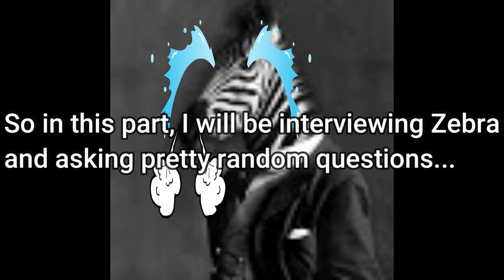Interviewing Zebra 3